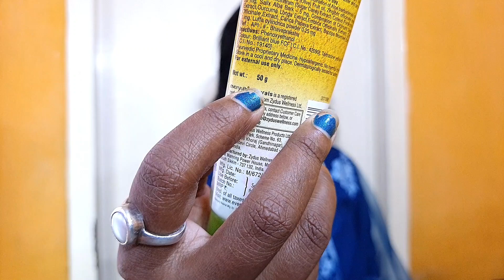Everyuth Natural Tulsi Turmeric Face Wash Review | Face Wash For Acne Prone Skin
Everyuth Face Wash

About : Beauty and Fashion Guide is a YouTube Channel , where you will find Beauty and Fashion videos in Hindi.